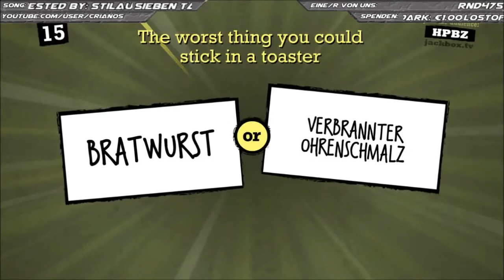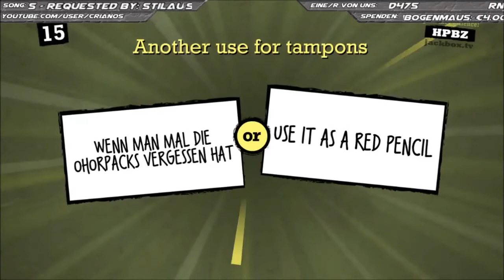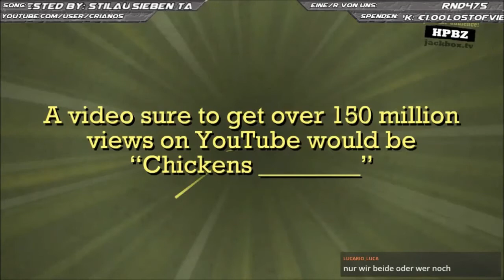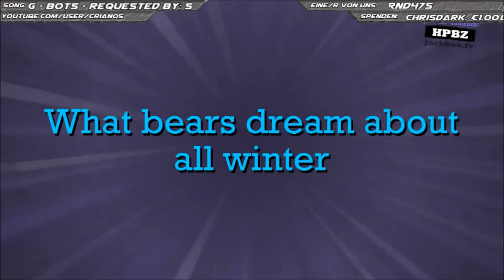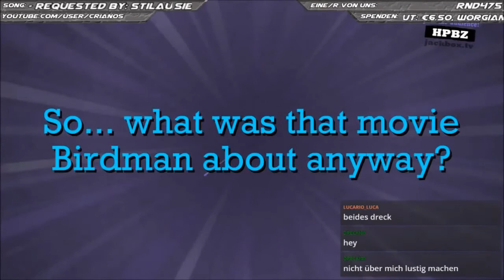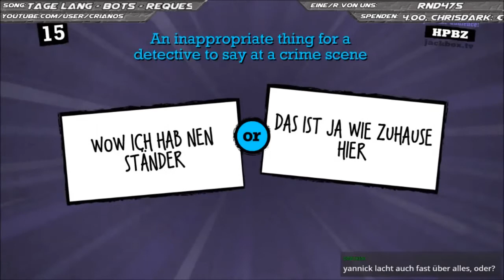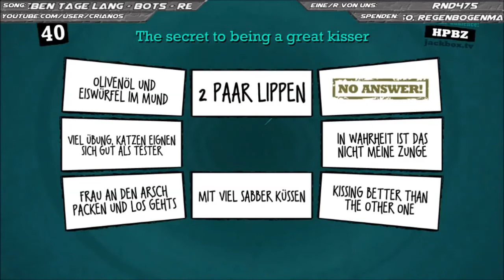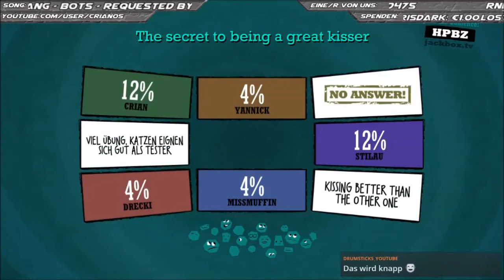Quiplash (Jackbox) - #16 Tampons als Ohropacks oder Rotstift? [German/Deutsch]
- Quiplash –

Ein Spiel für 3-8 Spieler und potentiell tausende Zuschauer.
Es gibt keine Regeln! Keine korrekten Antworten!  Schreib was immer du möchtest!
Die anderen Mitspieler und die Zuschauer wählen ihren Favoriten, dadurch ist Quiplash das perfekte Spiel für Streams!

Genre: Gelegenheitsspiele, Indie, Strategie
Entwickler/Publisher: Jackbox Games, Inc.
Veröffentlichung: 30. Juni 2015